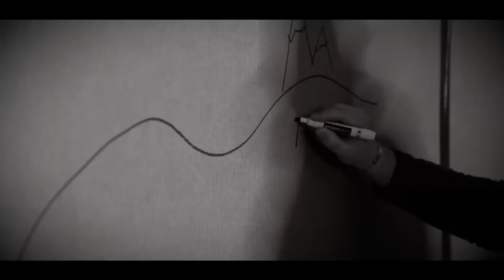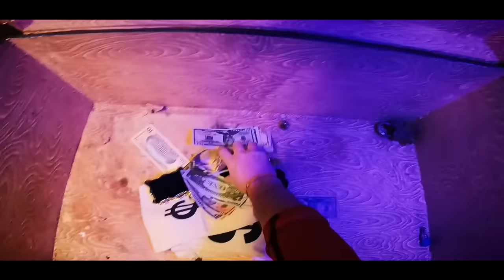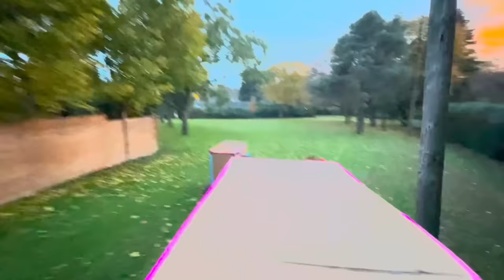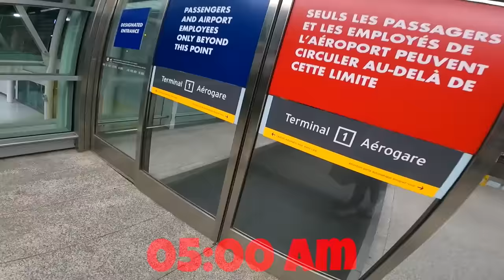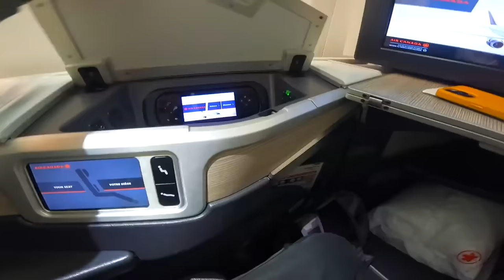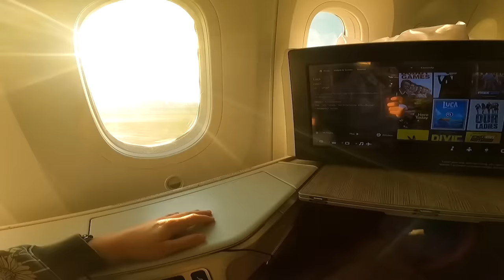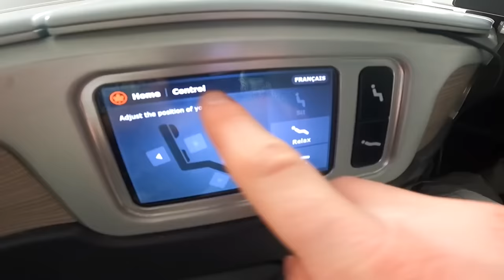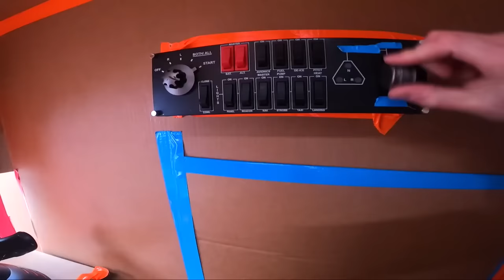Working 2 Story BOX FORT TRAIN! Escaping Bandits THE MOVIE (2 DAY ADVENTURE)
We built a Working 2 Story BOX FORT TRAIN! Escaping Bandits in Our Cardboard Train (24 Hour Challenge)

We built a four room luxury working box fort TRAIN! We've built box fort train before but never THIS BIG and ADVANCED! Welcome to TRAIN WEEK! We combined 4 box forts together and used a real ATV to power the fort so we can drive it around! Hopefully nothing goes wrong on our trip up north!

Enter Into The SquadMas give away to win a Nintendo switch and other amazing prizes every week from now until January 7th. All you have to do to enter is follow the below requirements. Winners are announced every Friday so make sure to check if you won!! :D
- Comment on every video this week
- Make sure notifications are on